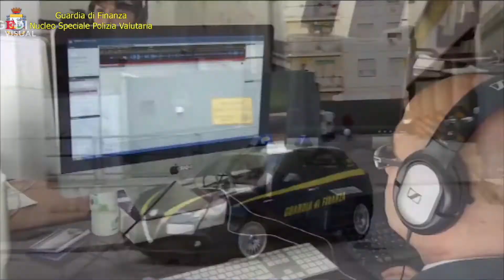LE MAFIE HANNO SPOSTATO I LORO INTERESSI NEGLI INVESTIMENTI FINANZIARI